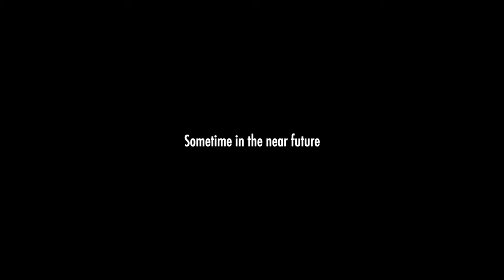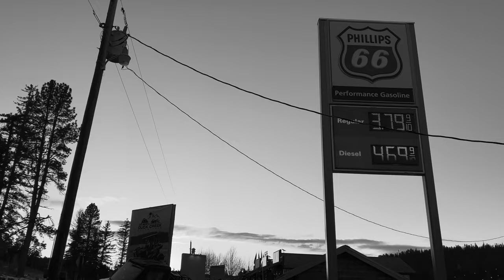BEFORE THE NIGHT FELL - Short Horror Film (2024)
In the very early days of a zombie apocalypse, a lonely man in search of his family is picked up and brought in by a group of renegades. Freakish ghouls delight! Fellows with a fancy for the wicked rejoice. Much love!

a Shrimp Factory Production, created by Chandler Shulman

Cast
Max Wieseler
Cameron Mitchell Gabe
Chandler Shulman
Anthony Limjoco
Luke Martin
with Dawson Roberts
and the voice of Chris Hayes
Flag holder/Harbinger of Destruction, Noah Pekewocky